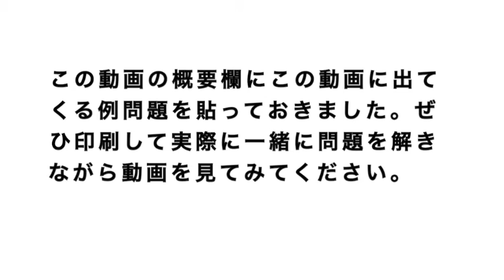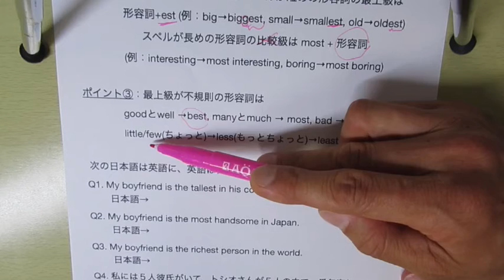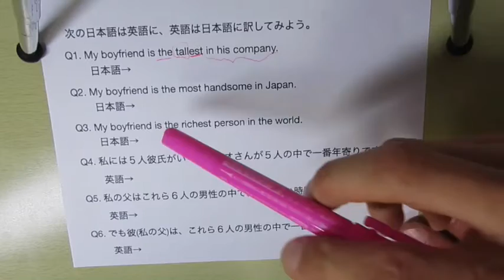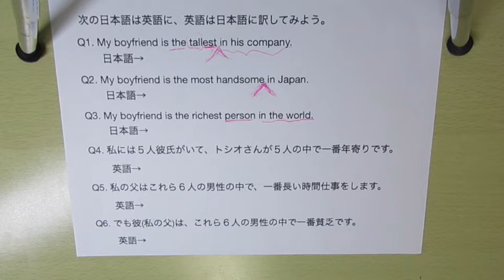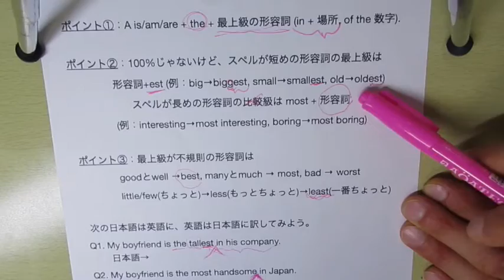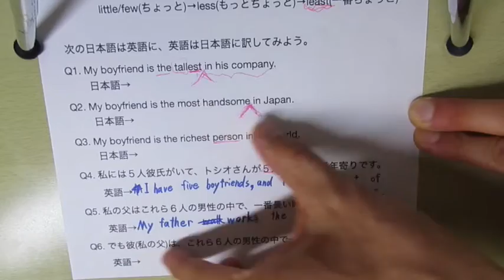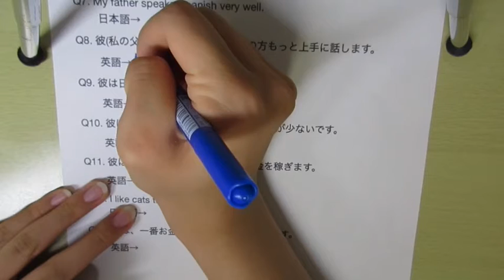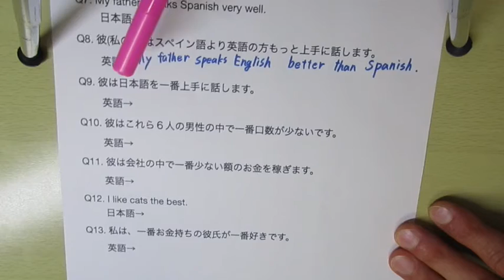中学英語３年間分の復習21；最上級「一番OOです」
日本の公立中学校の英語の授業で習う英文法の、まとめ＆復習用の動画です。私(父親)自身が英語の講師をしているので、自分の娘に英語を指導をしているところを録画して公開させていただきました。今年度高校受験を控えているので、この中学３年生の夏休みを利用して、父親から娘に「やり直し中学英語講座」をしているしだいです。「高校受験のために、公立中学校の３年間で習う英語の復習をする必要がある」という方、「中学３年間の英文法は英会話の基礎でもあるので、もう一度やり直ししたい」という社会人の方、参考にしていただければ幸いです。

今回の動画の内容：
　今日は英文法の最上級『Aは(OOの中で)一番OOだ』という項目を復習しましょう。『富士山は日本で一番高い山です。』や『OOくんはクラスの中で一番足が速いです。』『私は学校の教科の中ではOOが一番好きです。』などの表現が英語で言えるようになります。

動画に出てくる練習問題↓
最上級「Aが最もOOです。」

ポイント①：A is/am/are + the + 最上級の形容詞 (in + 場所, of the 数字).

ポイント②：100%じゃないけど、スペルが短めの形容詞の最上級は
 　　　　形容詞+est (例：big→biggest, small→smallest, old→oldest)
　　　　　　スペルが長めの形容詞の最上級は most + 形容詞
 　　　　(例：interesting→most interesting, boring→most boring)

ポイント③：最上級が不規則の形容詞は
　　　　goodとwell →best, manyとmuch → most, bad → worst
　　　　little/few(ちょっと)→less(もっとちょっと)→least(一番 少量/数の)

 次の日本語は英語に、英語は日本語に訳してみよう。
Q1. My boyfriend is the tallest in his company.
 日本語→
Q2. My boyfriend is the most handsome in Japan.
 日本語→
Q3. My boyfriend is the richest person in the world.
 日本語→
Q4. 私には５人彼氏がいて、トシオさんが５人の中で一番年寄りです。
 英語→
Q5. 私の父はこれら６人の男性の中で、一番長い時間仕事をします。
 英語→
Q6. でも彼(私の父)は、これら６人の男性の中で一番貧乏です。
 英語→
Q7. My father speaks Spanish very well.
 日本語→
Q8. 彼(私の父)はスペイン語より英語の方もっと上手に話します。
 英語→
Q9. 彼は日本語を一番上手に話します。
 英語→
Q10. 彼はこれら６人の男性の中で一番口数が少ないです。
 英語→
Q11. 彼は会社の中で一番少ない額のお金を稼ぎます。
 英語→
Q12. I like cats the best.
 日本語→
Q13. 私は、一番お金持ちの彼氏が一番好きです。
 英語→